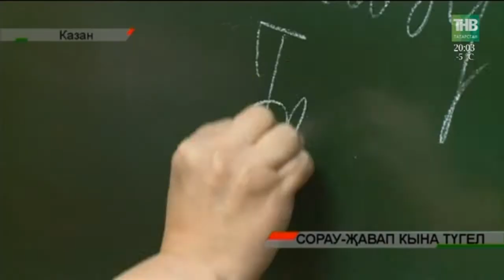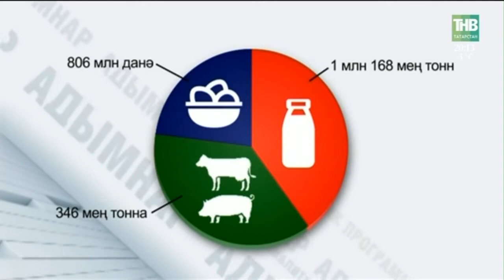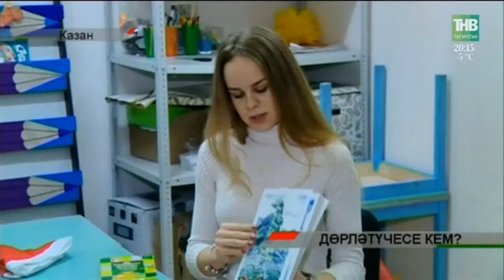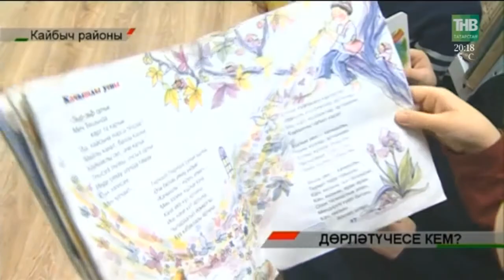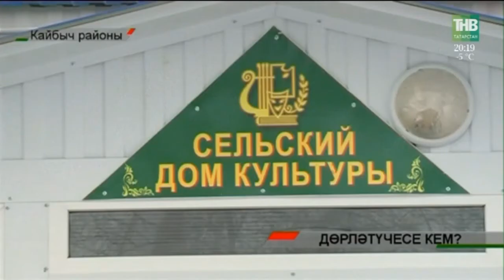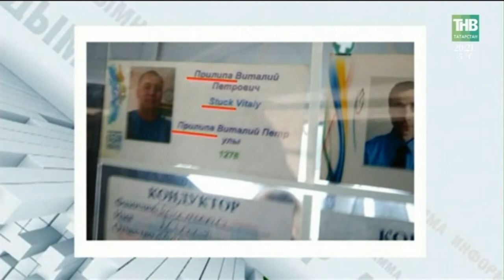Адымнар 16/12/17 ТНВ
Координаты:
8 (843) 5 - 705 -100

Таяну ноктасы. В эфире: пн, вт, ср, чт - 19:00

Вечерняя игра. В эфире: пн, вт, ср, чт - 22:10

7 дней. В эфире: вс - 19:30, 21:30